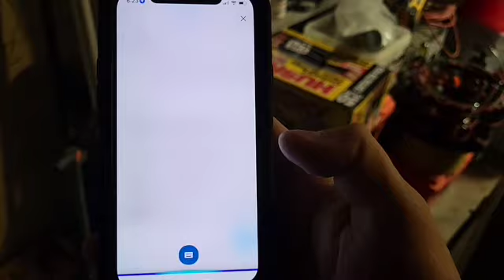Control Garage Door with Alexa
How to control Chamberlain garage door opener with Chamberlain - myQ Smart Garage Control and IFTTT APP.